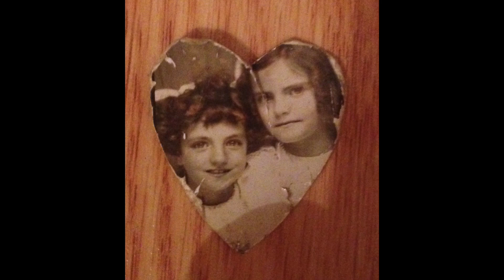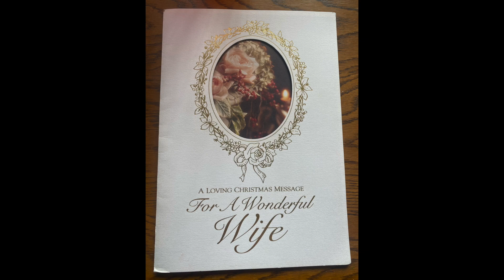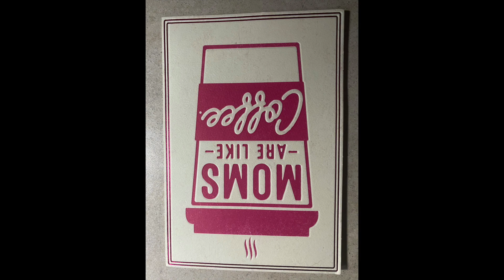Mom's Celebration of Life NO MUSIC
A slideshow of 94 and a half years...